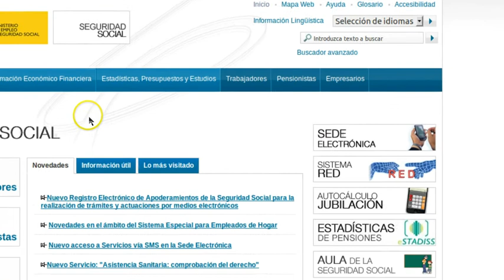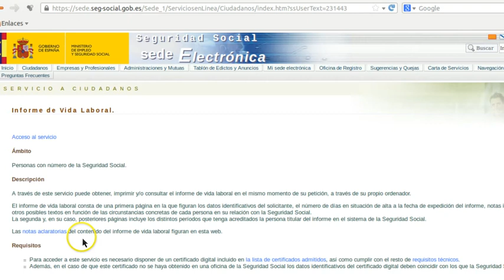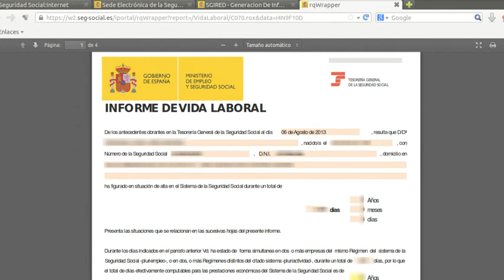Formación online: Obtención online de informe de vida laboral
A través de la página de la Seguridad Social se pueden realizar multitud de trámites online, En este caso veremos cómo solicitar y obtener un informe de nuestra vida laboral.